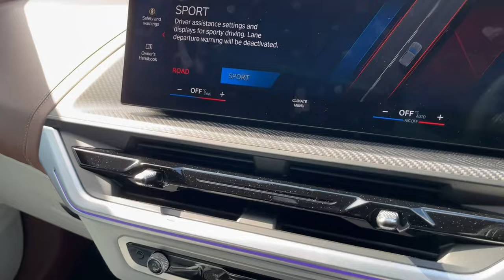THE BMW XM!!!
The long awaited BMW XM Is here at Group1 Cambridge BMW. We have been lucky enough to have access of it for a short time only.

This beast of a car includes:
- 22" M Light-alloys
- M sport brakes
- Bowers & Wilkins Diamond surround sound system
- Soft close doors
- Ambient lighting